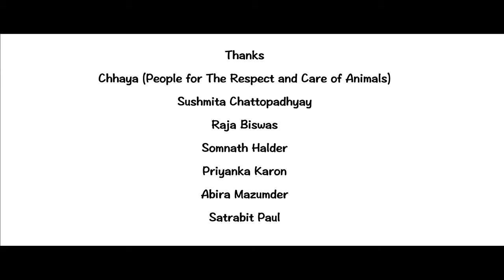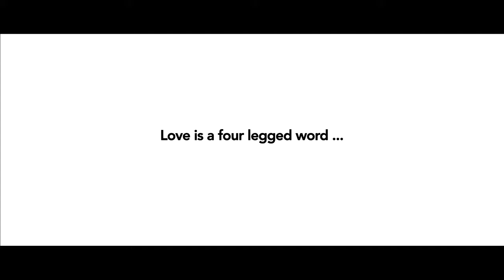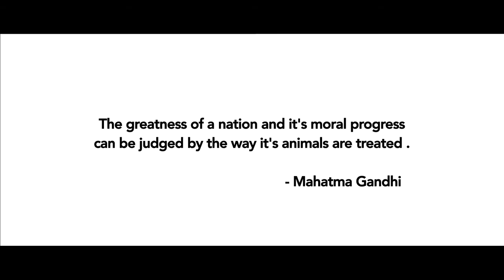Porshi পড়শী| Tribute to Dogs | Saikat's Original | Tathagata | Debleena | Bengali Modern Song 2017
Lyrics, Composition ,Voice ,Guitar ,harmonica and melodica with basic arrangement :  Saikat Chattopadhyay

Advance Arrangement & Audio post productions Director : Nilanjan Ghosh
Director : Tathagata Banerjee
Editor : Pradipta Bhattacharya